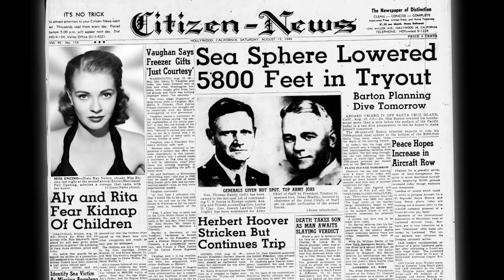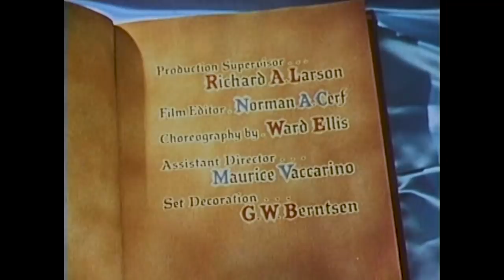The Pied Piper of Hamelin (TV-1957) LORI NELSON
Movie Class HOLIDAY Edition!
Stars: Van Johnson, Lori Nelson, Claude Rains, Jim Backus
Director: Bretaigne Windust
A 12th Century legend comes to vivid life in this TECHNICOLOR TV musical. Somewhere in Niedersachsen, the town of Hamelin is overrun with rats. Who do you call? The Pied Piper of course!  But after working his musically magic and ridding Hamelin of its rodents, he is doubled crossed by the town’s avaricious Major! Watch for Van Johnson in a dual role.
CHAPTERS
0:00 Movie Class Introduction
3:49 Feature Synopsis
4:47 The Pied Piper of Hamelin